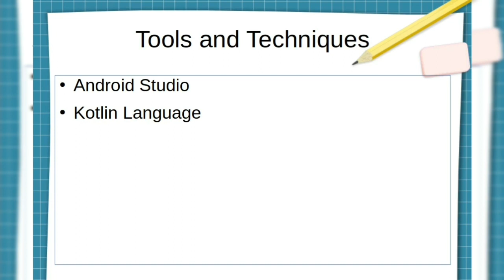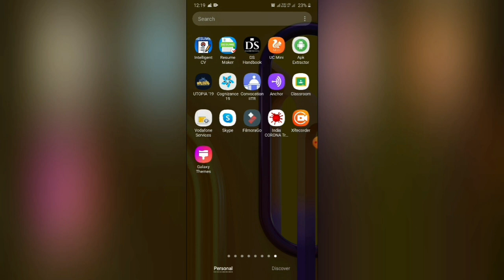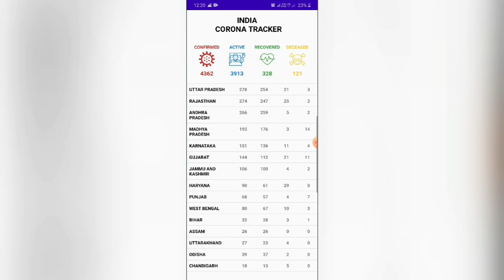Coronavirus COVID19 Tracker Android App Project Realtime Data - Okhttp & REST API | Kotlin | PART 1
In this video, we are going to Create a Coronavirus India Tracking Android App which uses Realtime REST API JSON Data from Scratch using OkHttp Library in Android Studio. It is purely implemented in Kotlin language.
This app would track the corona cases in India regions only.

Although data is always updated regularly via API service

Hopefully, you would find this video very interesting.

You can submit this app as a mini project in your college or school.
Also extends it's features such as Google Maps API for Map based tracking and adding more details about (SARS-CoV-2) verified with WHO standards can make this app to be submitted for final year project for college in Engineering and  Master's course too.